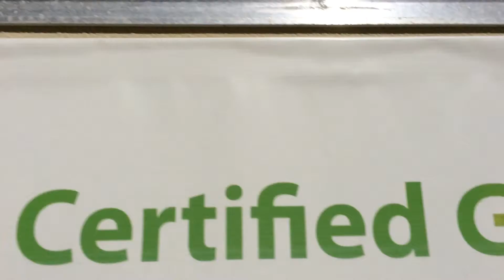Hit that ball hard Billie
Southern golf professionallll . Berkly Golf tour 2015 going pro